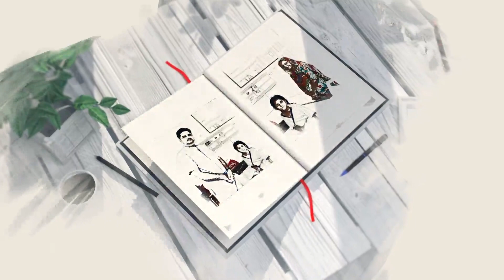RBH (Rukmani Birla Hospital) | Patient Testimonial | Dr. Lalita Kanojia | Dr. Ankur Gahlot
Meet the happy mother of one of our patients, whose daughter was treated successfully at Rukmani Birla Hospital, Jaipur, under the guidance of Dr. Lalita Kanojia, Senior Consultant - Pediatrics, and Dr. Ankur Gahlot, Senior Consultant - Diabetes & Endocrine Sciences. Watch this video to know all about her journey with our team.

CK Birla Hospitals is a well-established group of 3 internationally recognized multi-specialty hospitals that have come together to offer state-of-the-art treatments and care to the patients. With leading-edge modalities, a highly specialized team of experts, and a capacity of over 800 beds, CK Birla Hospitals seamlessly thrive to offer a world-class experience to their patients. The hospitals are backed by up-to-the-minute technology and stay aligned with all the latest innovations. By far, the hospitals have performed over 5.5 lakh surgeries, 1.9 lakh Cath lab procedures, and 22,000 critical cardiac surgeries.
Our areas of specialization include Cardiology, Orthopaedics, heart disease, Kidney, Gastroenterology, Oncology, Transplants, ICU, Emergency, Robotics, Hernia treatment, Appendicitis surgery, Rectal prolapse treatment, Hysterectomy surgery, General surgery